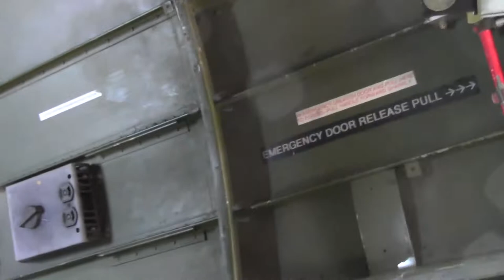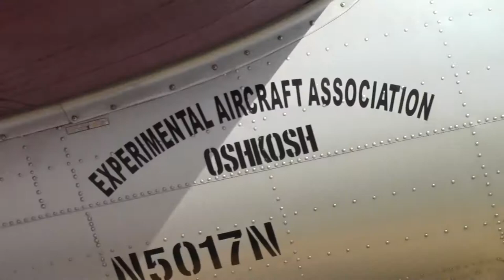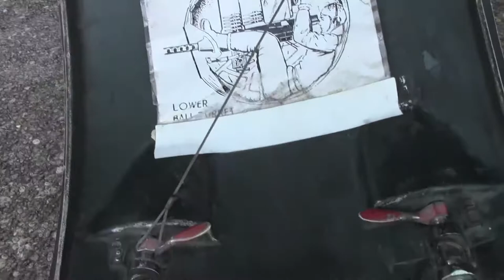EAA B-17 Flying Fortress 30 minute flight (Landing, Patricia disembarking at 10:00)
Experimental Aircraft Association (EAA) has a completely restored B-17 Flying Fortress named Aluminum Overcast and allows the public to fly for a fee.  This is video I took during the 30 minute flight at Dothan Regional Airport.